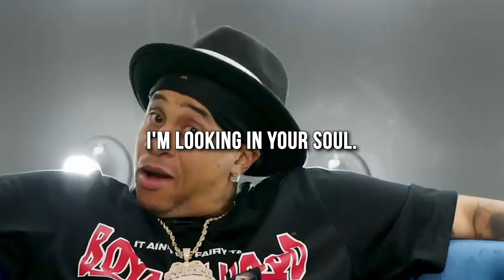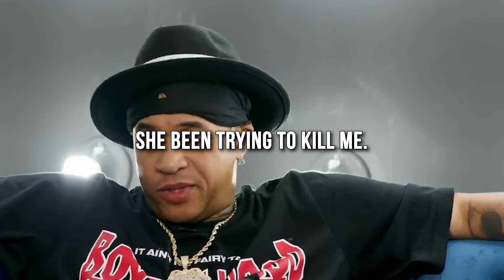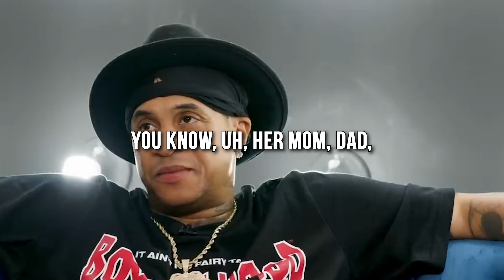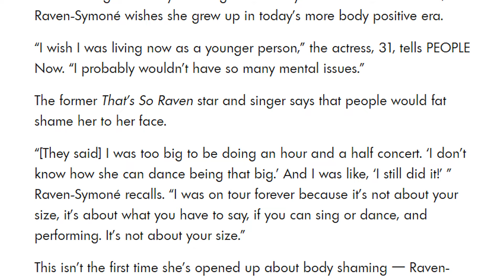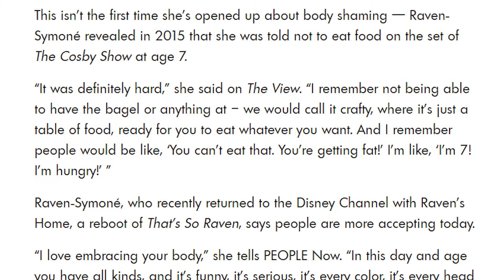Raven Symone BREAKS DOWN After Orlando Brown Reveals She Was DR*UGG3D & USED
Y’all Orlando Brown is back at it again and this time he’s talking about Raven Symone. Don’t worry. It’s not about what they got up to in the bedroom. But about how Raven was passed around in the industry as a kid. And since Raven’s been pretty vocal about the body shaming and the mistreatment she had to suffer in Hollywood at a young age, it’s safe to assume that Orlando’s telling the truth. Just what exactly did he say? And how does Raven feel about it? Let’s find out.